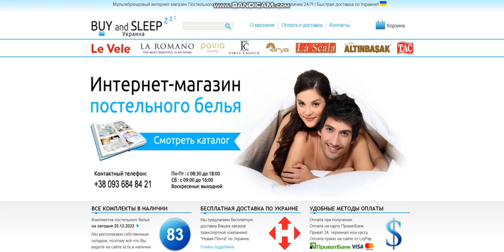Купити Постільну Білизну | BUY and SLEEP в Україні